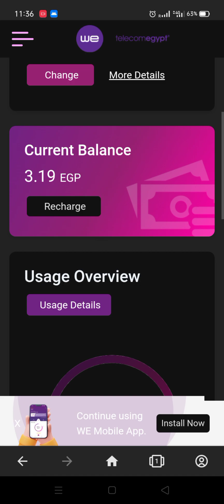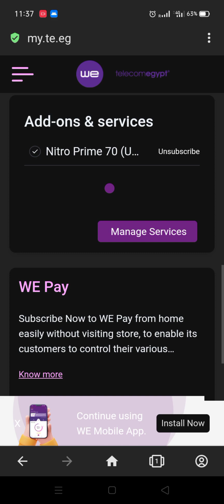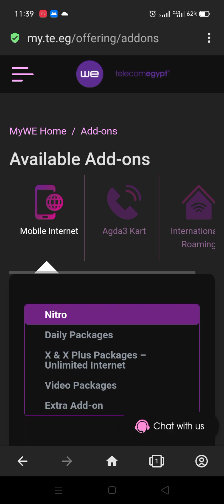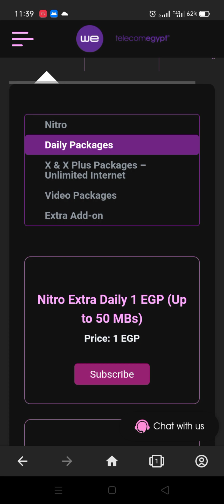Как пользоваться приложением My WE от Telecom Egipt интернет 4G Хургада если оно не запускается 2023